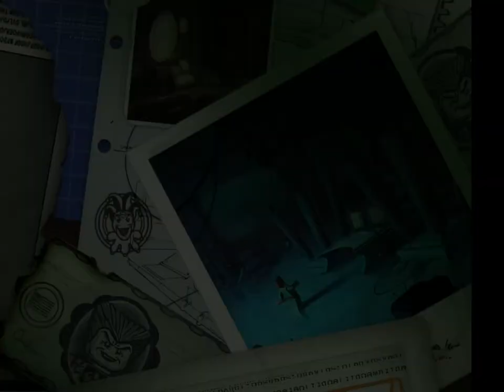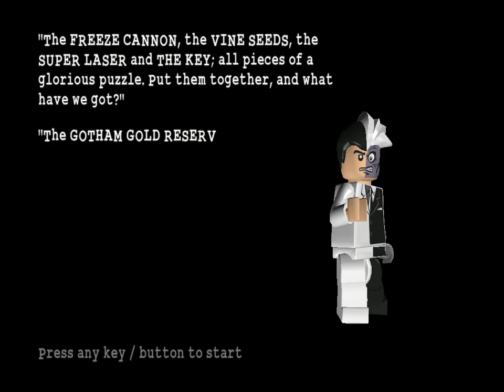LEGO Batman - Villains - An Enterprising Theft (Walkthrough No Commentary)